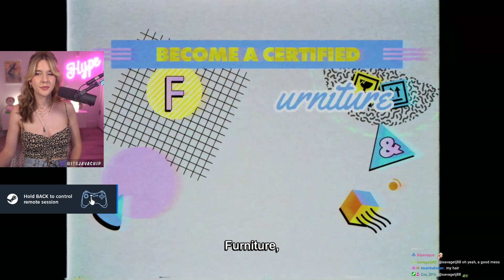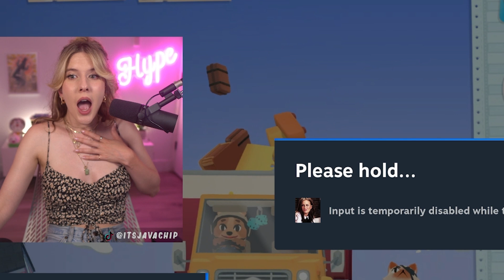CHAOS & BETRAYAL in Moving Out Co-Op w/ @basicwitgirl (First Playthrough)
Welcome to one of the most chaotic streams I've had: playing co-op Moving Out for the first time with basicwitgirl. If you've played Overcooked, you know exactly how chaotic the co-op mechanics of the game work.